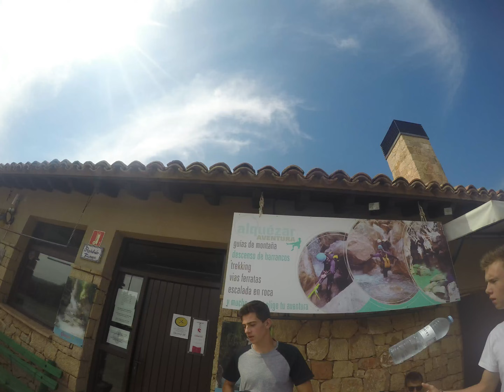Alquezar time lapse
dikke pinten